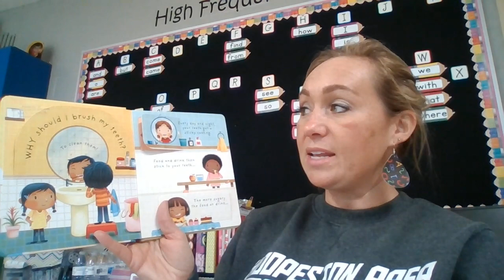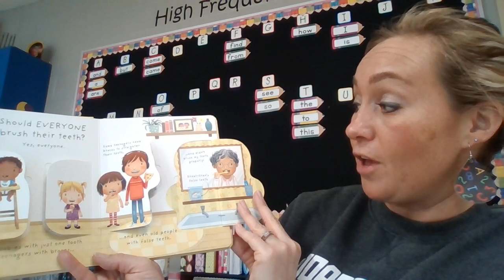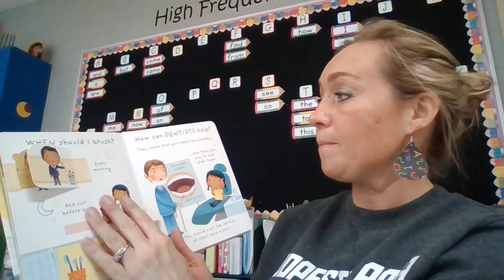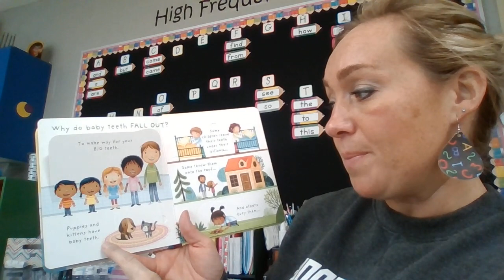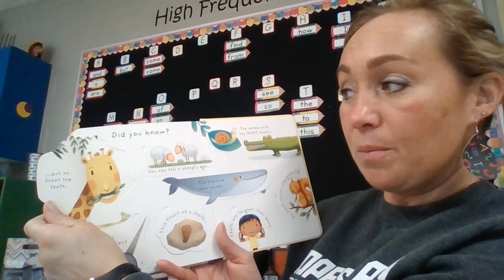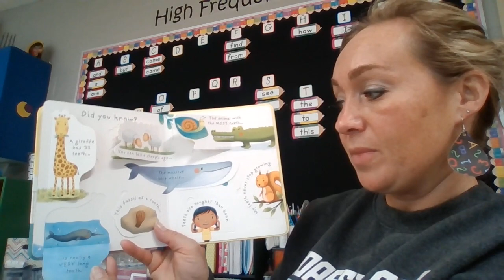SEL, Wed , Jan 27